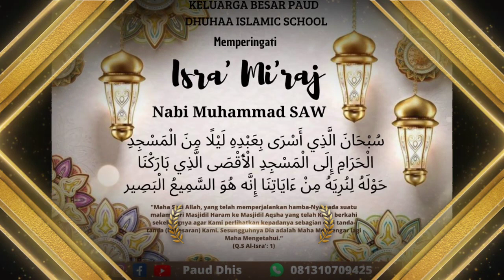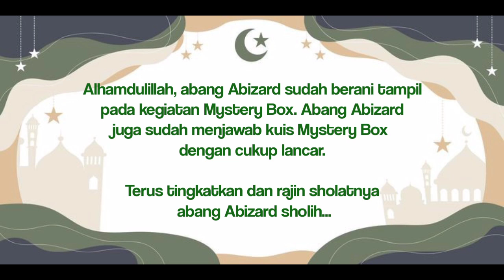Abizard "Isra' Mi'raj Mystery Box" - Kelompok B Dhuhaa Islamic School